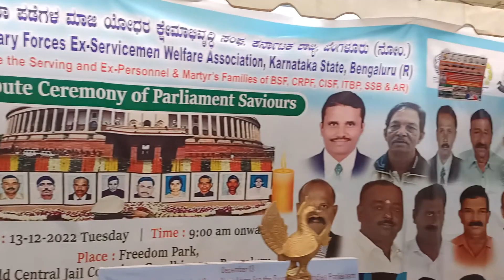जागो पैरामिलिट्री परिवारों अपने हक़ों के लिए जागो